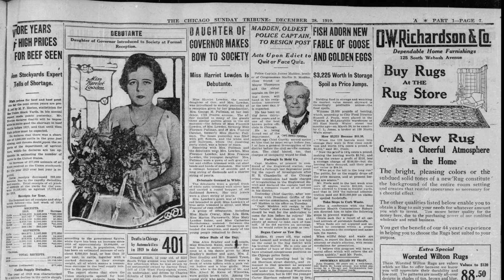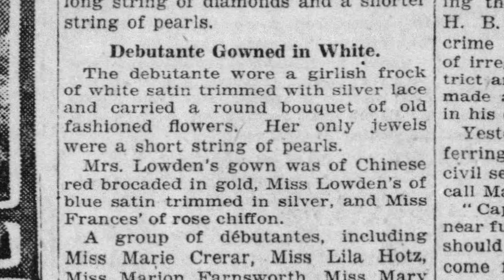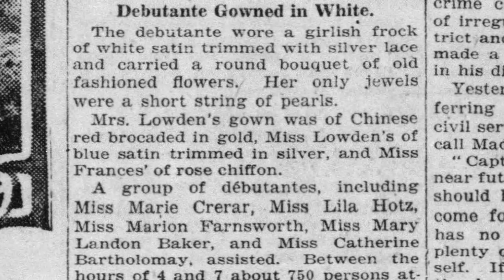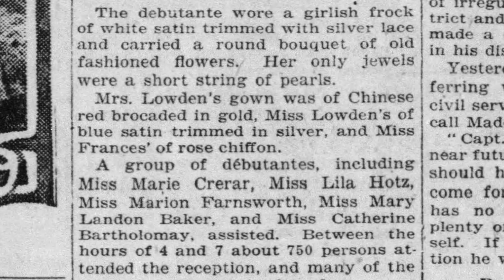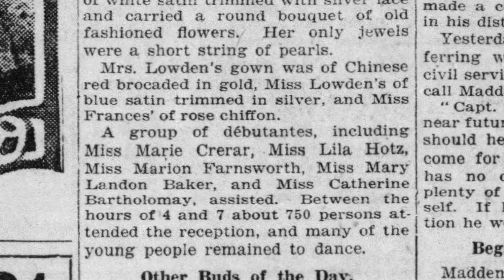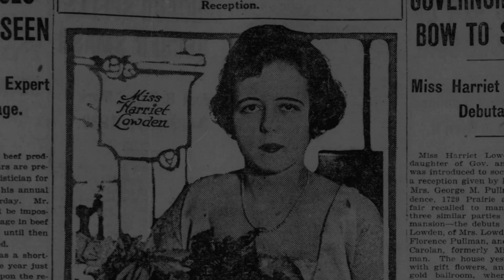Harriet Lowden's Coming Out in 1919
This is an article from December 28, 1919 about Harriet Lowden's coming out reception. The reception was held at her grandmother's Prairie Avenue mansion. Her grandmother, Hattie Sanger Pullman wore a gown of soft gray velvet and chiffon trimmed with cut steel beads and bands of moleskin. She also wore a corsage of orchids and a long string of diamonds and shorter string of pearls. Harriet’s gown was a Chinese red brocaded in gold. Her mother, Florence Pullman Lowden wore a red gown with gold brocade. Harriet Lowden wore blue satin gown that was trimmed in silver.  Harriet Elizabeth Lowden was born on August 7, 1900 in Chicago. She was the third child and second daughter of Florence Pullman Lowden and Frank Lowden. She was also a granddaughter of George M. Pullman.

Madlener studied at Westover School in Connecticut and later spent some months in Paris studying piano with French pianist Isidore Philipp. She had an operation in 1917 to remove her appendix. She lived in Washington, D.C., from 1908 to 1911 while her father, Frank O. Lowden was a Republican U.S. representative from Illinois, and in Springfield from 1917 to 1921 while he was governor and attended events around the country in connection with her father’s role as governor.

Lowden became engaged to Albert F. Madlener Jr. and made headlines on April 29, 1925 and was finally announced in the Chicago Tribune on May 17, 1925. He was the son of Mr. and Mrs. A.F. Madlener of 4 West Burton Place. They were married at Sinnippssi Farm. An article and photo of the wedding appeared in the Chicago Tribune on October 5, 1925. The Rev. Frederick Shannon of Chicago officiated the simple ceremony. Henry Bartholmay was the best man for Albert and Harriet was attended to by her sister, Florence Lowden who served as maid of honor. Among the many guests at the wedding was Vice President Charles G. Dawes.

They had two children, Frank Lowden Madlener (January 28, 1931 – October 25, 1980) and Nancy Lowden Madlener Gardner Culbertson (April 13, 1927 – July 12, 1997).  Nancy Lowden Madlener Gardner Culbertson became engaged to Edward Gardner in 1946 and celebrated it with a costume party a year later.

Mrs. Madlener was active in several social and philanthropic ventures. She had been president of the Women`s Athletic Club of Chicago, Service Club of Chicago and Vocational Society for Shut-Ins. Mrs. Madlener also had been a board member of the Visiting Nurses Association and the Chicago fundraising chairman for Seeing Eye Dogs for the Blind. She had been a benefactor of Grant Hospital and at the time of her death was honorary chairman of the auxiliary board, of which she had been president.

She lived in Chicago until 1949, when she moved to Sinnissippi Farm, the Lowden family estate, where she raised Holstein dairy cattle. Since 1933 she had spent her winters in Vero Beach, Fla. She also had been active in Ogle County organizations, including the Oregon Chapter of the American Red Cross and the Ogle County Republican Women`s Club, which she helped organize and served as first president. Mrs. Madlener also had supported the YWCA of Rockford and the Rockford Symphony Orchestra. She served on the Teachers College Board of Illinois from 1953 to 1955 and the Lincoln Academy. She and her sister, Florence Lowden Miller, were joint recipients of the first Friends of the Soil and Water Conservation District Award for outstanding service in conservation, education and soil and woodland management in Ogle County.
A story appeared in the Chicago Tribune on April 25, 1962 about Harriet and her home at Sinnissppi Farm. The story described the area’s history and mentioned that her parent’s home, located at the site was demolished in 1949.

On May 20, 1971, Harriet was photographed in the Dixon Telegraph newspaper accompanied with an article about her involvement with the Lincoln Academy of Illinois, where she was a trustee.
Mrs. Madlener`s late husband, Albert F. Madlener Jr., was a banker, he died in 1966 at the age of 65. He was a Vice President of Cosmopolitan National Bank of Chicago.

Harriet Elizabeth Lowden Madlener died on May 29, 1987 at her home at Sinnissippi Farm, in Oregon, IL. At her death, Madlener was survived by her sister Florence Lowden Miller, her daughter, Nancy M. Culbertson (April 13, 1927 – July 12, 1997); four grandchildren (Edward Culbertson, Samuel Culbertson, Catherine Culbertson von Brecht); and five great-grandchildren.

A memorial service was held at the First Presbyterian Church, 200 S. Fifth St., Oregon. She was buried at Daysville Cemetery in Daysville, Illinois. She was buried at alongside her husband Albert F. Madlener Jr., her two children Nancy Culbertson and Frank Lowden Madlener, and her granddaughter Debbie Madlener at Daysville Cemetery in Daysville, Illinois.